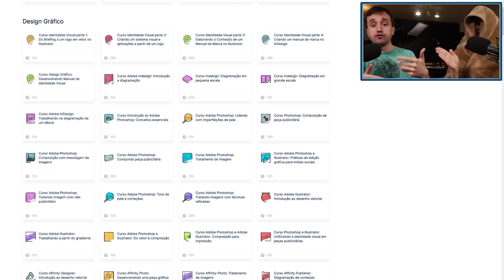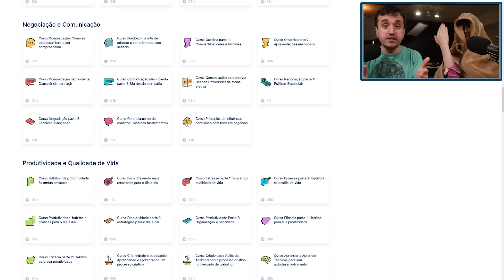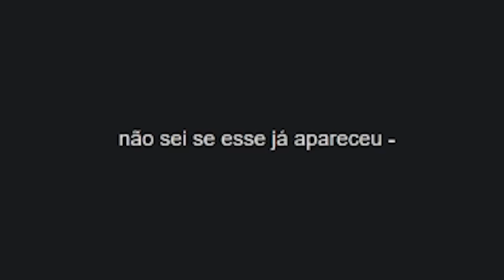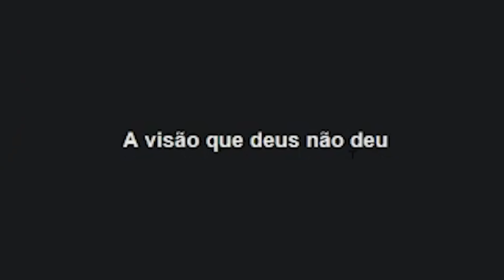ARREPENDIMENTO INSTANTÂNEO!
Leon e Nilce reagem a pessoas (e animais) que se arrependeram quase que instantaneamente!